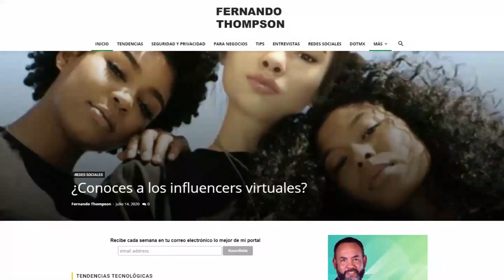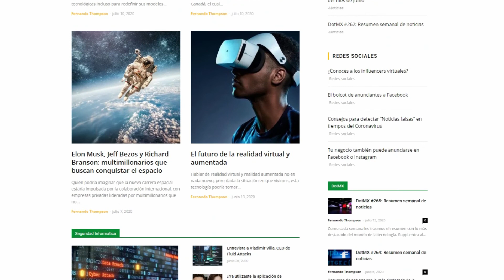Puebla Tecnológica // Te decimos como usar una red wi-fi pública segura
LodeHoy en PueblaTecnológica Fernando Thompson nos da algunas recomendaciones para hacer uso seguro de las redes Wi-Fi publicas.
Es común encontrar redes abiertas en establecimientos públicos, como restaurantes. cafés, plazas comerciales, etc. pero desconocemos que tan seguro seria usarla y cuales son las probabilidades de sufrir de hackeos o robo de datos.

¿Sabes detectar redes de wi-fi seguras?

Aquí te dejamos toda la información.